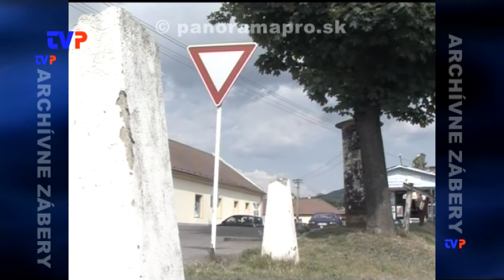Čo ďalej s kaštieľom?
Rozhovor s primátorom mesta o rekonštrukcii Horného kaštieľa.